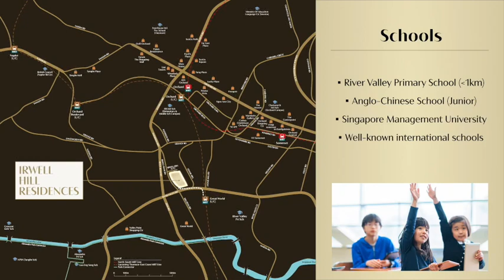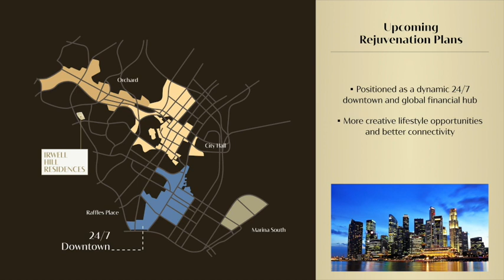Irwell Hill Residences Location video Mobile SG